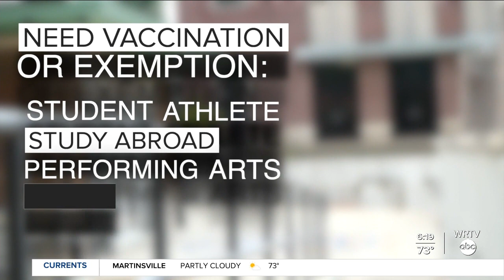Marian University returns to in-person learning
Even during an extraordinary 2020, Marian University's president said the incoming freshman class is qualified to thrive at Marian.